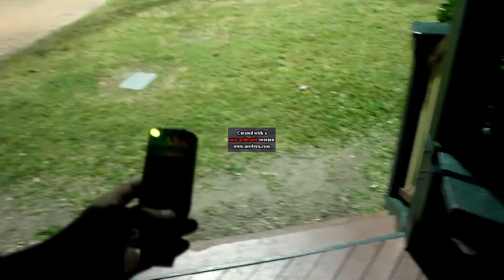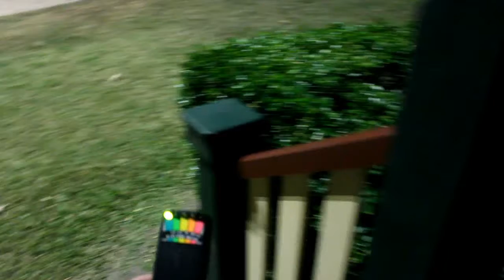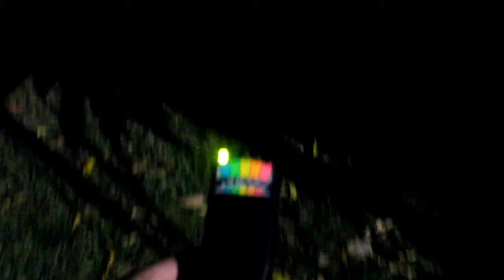we did not get much but still fun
Location
Dan Gleeson Memorial Gardens
TOWNSVILLE QLD